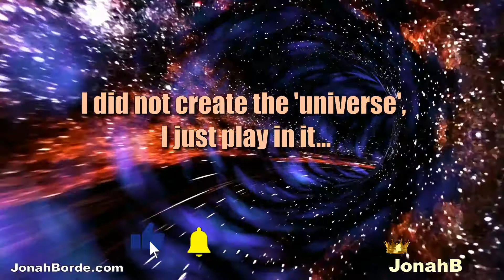Candy Crush Saga Level 9795 No Boosters